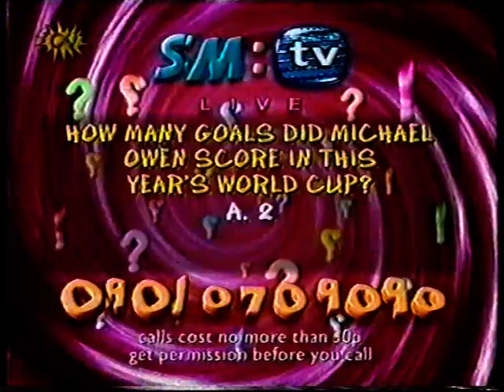H & Claire (Steps) - presenting SM:TV Live (2002)